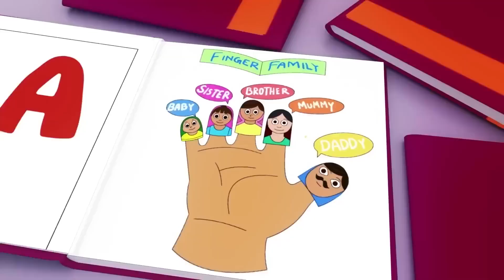Wheels on the Bus - Baby songs - Nursery Rhymes & Kids Songs